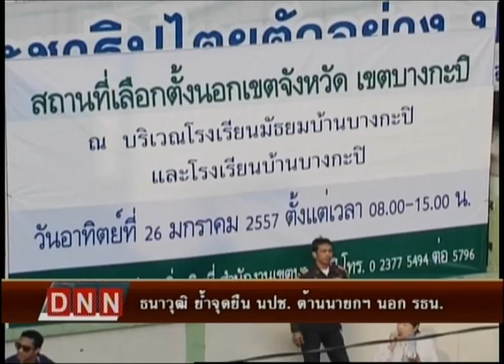20-4-57 ข่าวค่ำDNN ธนาวุฒิ ย้ำจุดยื่น นปช.ต้านนายกฯ นอก รธน.